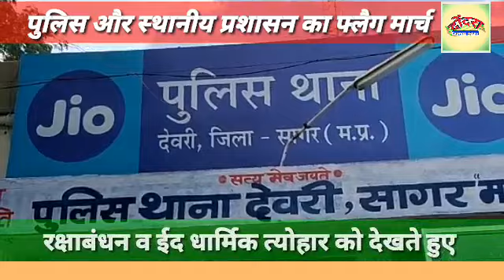फ्लैग मार्च, फेंकी गई सब्जी दुकानों की भरपाई की माँग, अस्पताल में अव्यवस्था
पुलिस और स्थानीय प्रशासन ने संयुक्त रूप से पैदल फ्लेग  मार्च निकाला
 देवरी कला- आगामी राष्ट्रीय त्योहार ईद एवं रक्षाबंधन के त्योहार को देखते हुए पुलिस एवं स्थानीय प्रशासन ने संयुक्त रुप से नगर की मुख्य मार्गों से होकर पैदल फ्लेग मार्च निकाला।
विश्वव्यापी कोरोना वायरस जैसी महामारी को ध्यान में रखते हुए स्थानीय प्रशासन ने ईद एवं रक्षाबंधन जैसे राष्ट्रीय त्योहार के अवसर पर इस महामारी से बचने के लिए नगर की मुख्य सड़कों से फ्लेग मार्च  निकाल कर जनता को शासन के निर्देशों का पालन करने के लिए मार्च निकलकर सोशल डिस्टेन्सन,मास्क का उपयोग करने एवं भीड़ भाड न करने का संदेश दिया।शासन की गाइडलाईन का पालन न करने वैधानिक कार्रवाई करने की चेतावनी दी ।फ्लेग मार्च मे मुख्य रूप से एसडीएम आर के पटेल ,एसडीओपी अजीत पटेल, तहसीलदार यशवंत कुल्हाड़ा थाना प्रभारी कृपाल सिंह मार्को ,नायब तहसीलदार सुजाता विश्वकर्मा,साहू इंजीनियर, एस आई धनेंद्र यादव एवं संपूर्ण शासन प्रशासन के अन्य अधिकारी व कर्मचारी मौजूद रहe।

जनपद उपाध्यक्ष ने एडीएम देवरी को ज्ञापन सौंपा

नगर पालिका द्वारा सब्जी विक्रेता की सब्जी वाहन में भरकर फेकने से हुआ भारी नुकसान
विगत दिनों स्थानीय प्रशासन द्वारा गरीब सब्जी बालो की sabji फेंकी गई थी जिसके विरोध में लोगों में आक्रोश देखा गया

 सामुदायिक स्वास्थ्य केंद्र में फैली भारी अव्यवस्थाऐ

देवरी कला -देवरी जनपद पंचायत उपाध्यक्ष महेन्द्र पटेल
 ने एसडीएम देवरी को ज्ञापन सौंपा ज्ञापन में विगत दिवस में नगरपालिका  द्वारा  फुटकर सब्जी विक्रेताओं की सब्जी नगर पालिका द्वारा श्मशान घाट में फेंकी गई इस कारण गरीब सब्जी बेचने वाले का  भारी नुकसान हुआ कोरोना जैसी महामारी के चलते गरीब मजदूर बेरोजगारी से तंग है  वहीं दूसरी ओर  नगर पालिका द्वारा फुटकर ठेले पर सब्जी बेचकर अपना परिवार का गुजारा करने वाले  गरीब मजदूरों की   सब्जी फेककर भारी नुकसान पहुंचाया  ज्ञापन में जनपद उपाध्यक्ष महेंद्र पटेल ने सब्जी विक्रेताओं की हुए नुकसान को लेकर भरपाई की मांग की  एवं सब्जी विक्रेताओं को एक उचित जगह  पर सब्जी बेचने के लिए जगह सुनिश्चित  करने की मांग
की वहीं दूसरी ओर एक अन्य ज्ञापन में जनपद उपाध्यक्ष महेंद्र पटेल ने सामुदायिक स्वास्थ्य केंद्र में फैली अवस्थाओं को लेकर ज्ञापन सौंपा जिसमें मरीजों का समुचित इलाज एवं ओपीडी  समय से ना खुलने  एवं ओपीडी पर्ची के अनुसार  मरीजों को स्टाक से दवाइयां उपलब्ध नहीं हो पा रही है मरीजों एवं परिजनों को परिसर में कैंटीन की व्यवस्था ना होने के कारण मरीज एवं परिजन परेशान रहते हैं  उन्होंने देवरी धनवंतरी अस्पताल की व्यवस्थाये प्रशासन द्वारा नियमानुसार सुचारू रूप से करने की मांग की।
Dondara express news का विशेष बुलेटिन